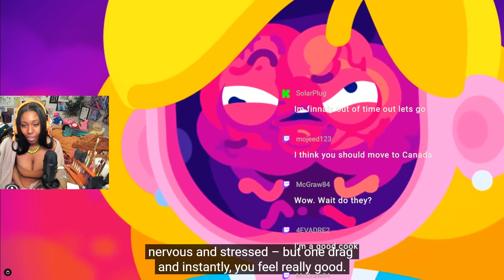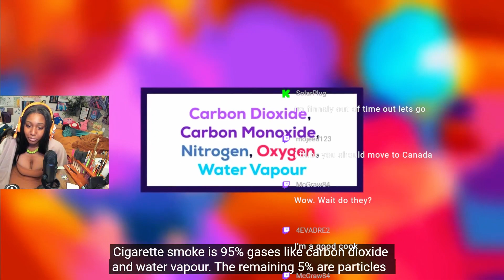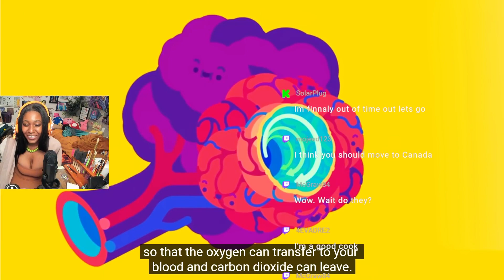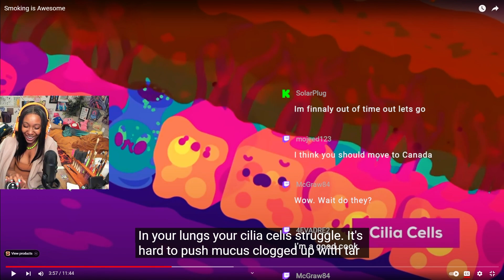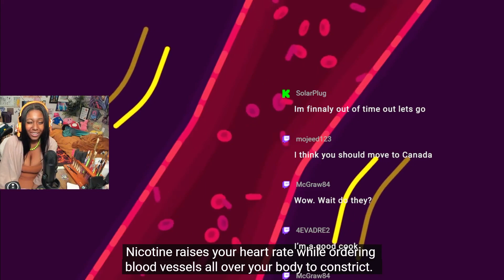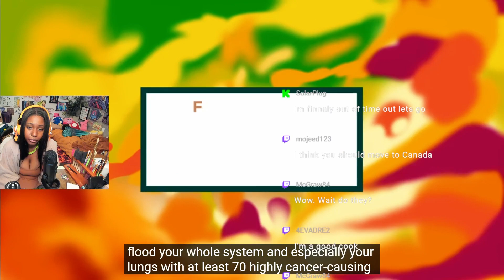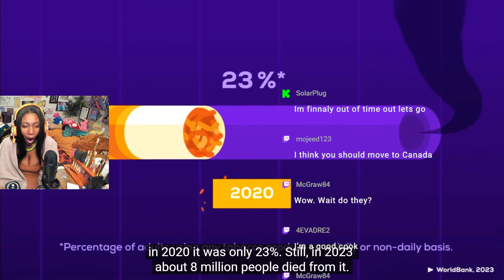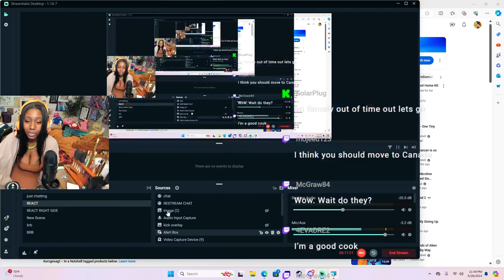Smoking Is Awesome!